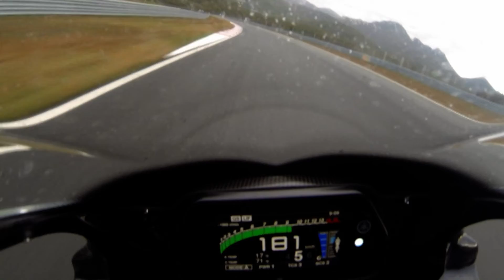R1-YART-Rijeka-Wet on Slicks October 2022 1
First time on Slicks in Rijeka and Wet Conditons-Slowly Slowly.